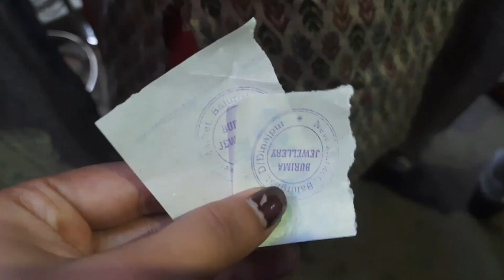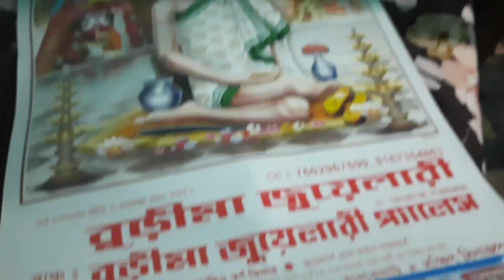নতুন কিছু জিনিস কিনলাম